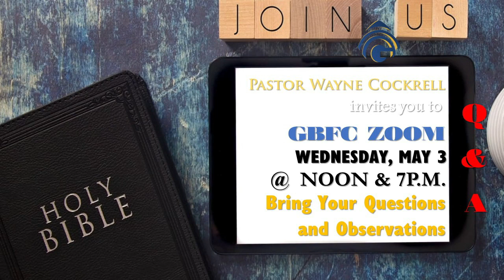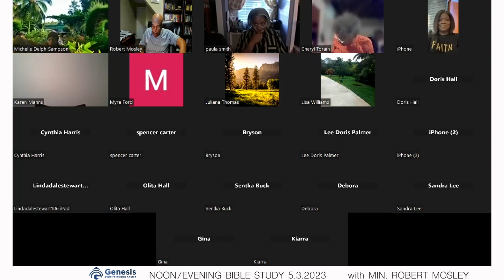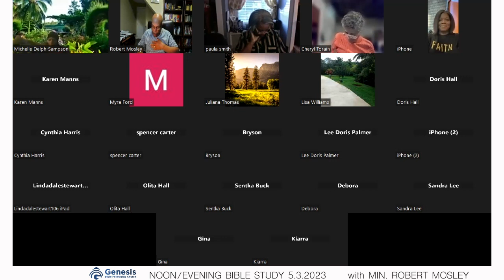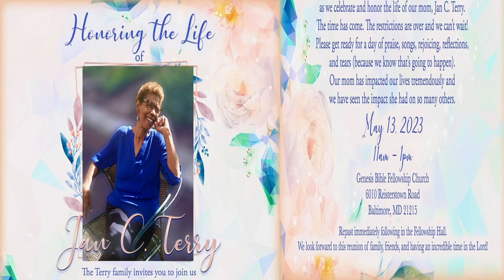WEDNESDAY, MAY 3, 2023 GBFC BIBLE STUDY WITH MIN. ROBERT MOSLEY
GET CAUGHT UP with last week's GBFC Bible Studies! LAST week's Bible Study focused on your questions and observations from the sermon:
Lord, Please Water Us
Text: Ezekiel 47:1-12
I. The Supernatural Source of the River
II. The Supernatural Course of the River
III. The Supernatural Force of the River